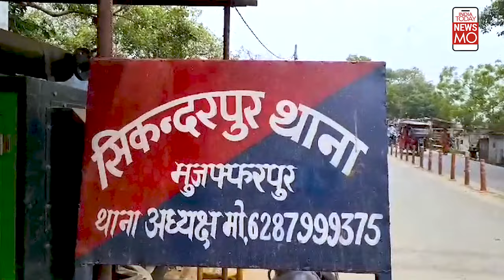Muzaffarpur: Man Burns His Wife’s Private Parts As She Refused To Fulfil His Dowry Demands| Decoded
In Muzaffarpur, Deepak Patel, an alcoholic, stripped his wife naked with the help of his mother and brother, then doused her private parts with oil, and set her on fire. Watch the video to know more about this.